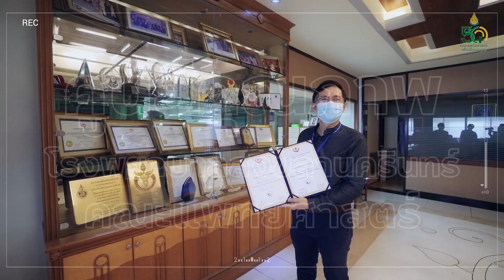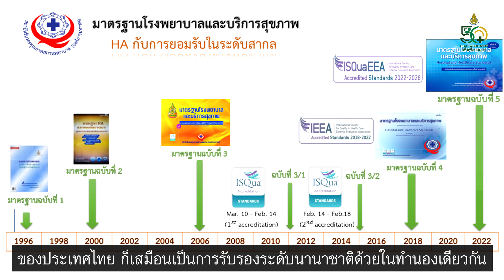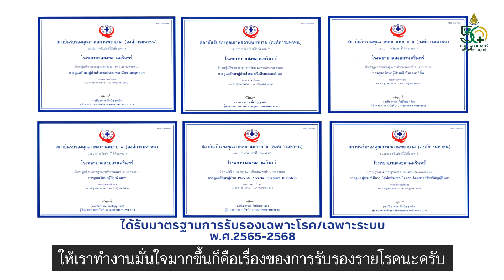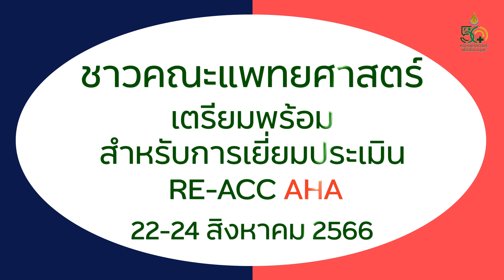Goal Project EP.06 ศูนย์คุณภาพ โรงพยาบาลสงขลานครินทร์ คณะแพทยศาสตร์ ม.อ.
... สิ่งที่เป็นการพัฒนาคุณภาพ ถือว่าเป็นพื้นฐานของการทำงาน เพราะงั้นทุกระบบ
โดยเฉพาะในเรื่องของการดูแลผู้ป่วยตอนที่เราทำคุณภาพ สิ่งที่เราจะส่งมอบให้กับผู้รับบริการ ก็คือเรื่องของความปลอดภัย เรื่องของความมั่นใจในการเข้ามารับบริการ
เรื่องของความเหมาะสมในการดูแล โดยเฉพาะผลลัพธ์...
... สิ่งที่เป็นหัวใจสำคัญของการพัฒนาคุณภาพ คือ ความเป็นทีม การที่เรามีเป้าหมายเดียวกันเพื่อจะเห็นภาพในเรื่องของอนาคต ในเรื่องของการพัฒนา  เรื่องของการทำงาน ...

Facebook คณะแพทยศาสตร์ มหาวิทยาลัยสงขลานครินทร์